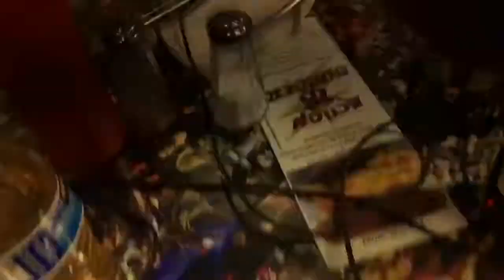Beavis and Butt-head boss Lisa